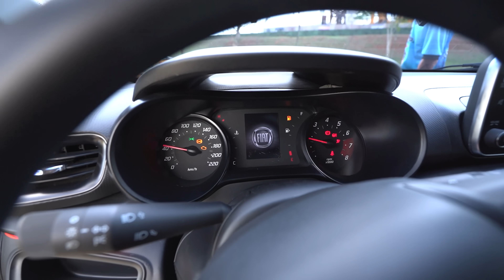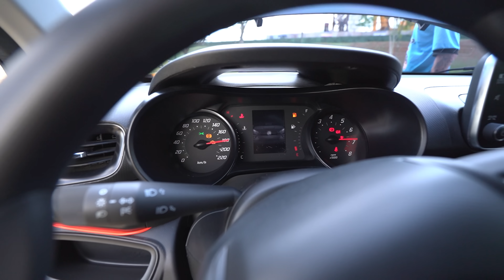ELE TROCOU O MOTOR DO SEU FIAT ARGO 1.0!!🔥😱 DEU BOM? PROJETO UNICO NO BR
Fala petrolhead, tranquilo!? Hoje eu vou mostrar pra vocês um projeto bem interessante, um FIAT Argo cheio de modificações, inclusive com swap de motor. O dono do carro pegou o motor 1.3 da fiat e colocou no seu Argo que era 1.3!! Será que deu bom? Confesso que eu fico muito feliz de ver projetos ousados assim aqui no Br, e torço para que aconteçam cada vez mais.